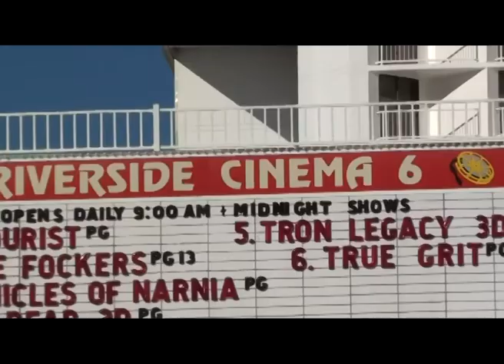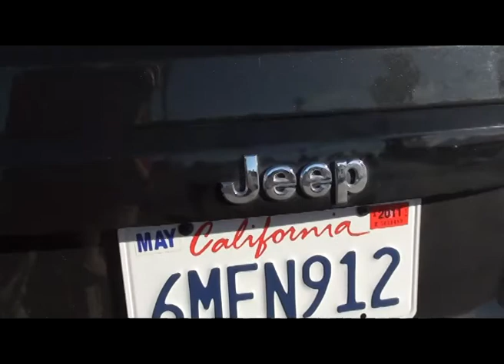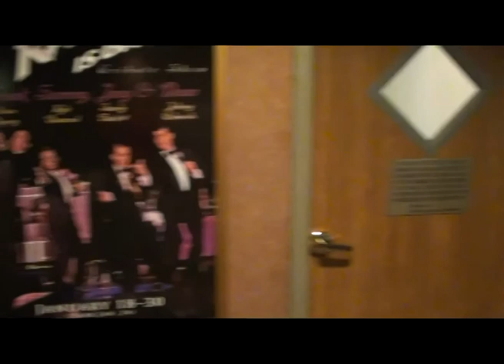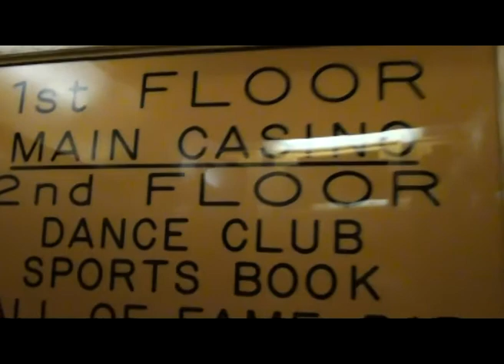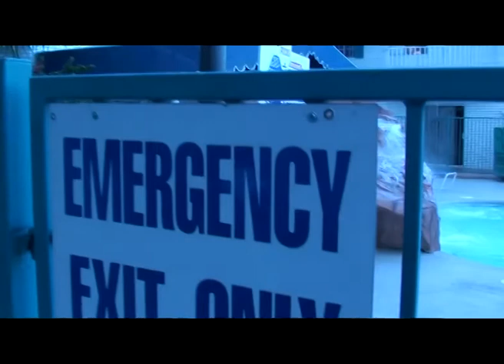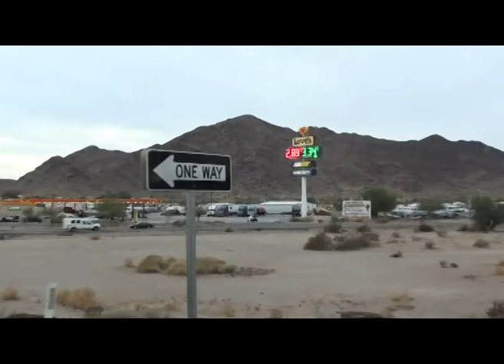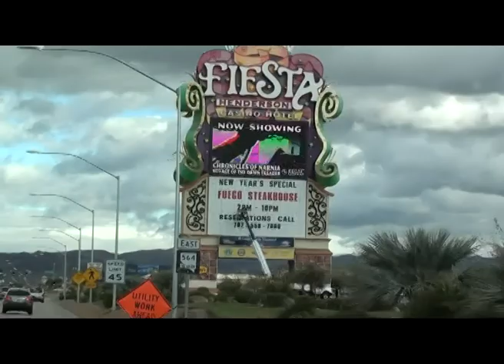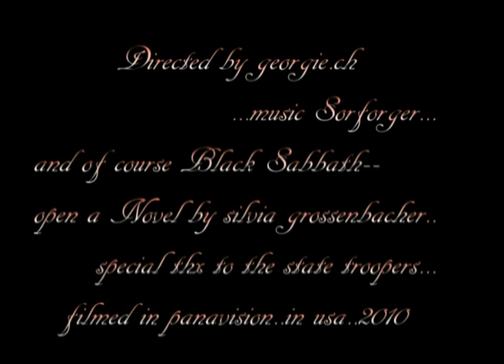The JoJo Thief , Entire Full Movie by Georgie Grossenbacher,music by Sorforger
The JoJo Thief , Entire Full Movie by Georgie Grossenbacher,music by Sorforger , music on the incar radio by the GREAT black sabbath and body count .(ice T.)
filmed in USA 2010,story by silvia grossenbacher..all rights by georgie.ch.
,.this is all fantasy..its a picture filmed in panavision.usa/ch 2010/11.